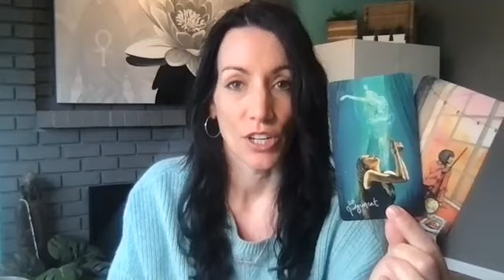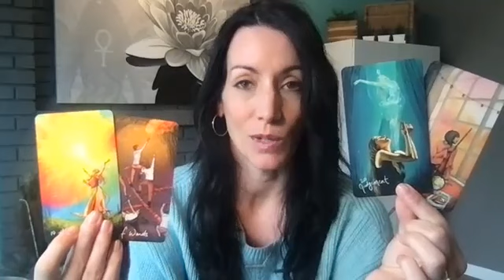Spirit daily message for YOU! March 25, 2022